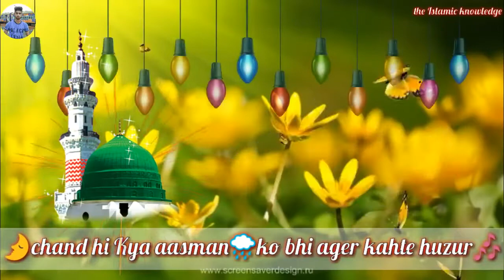👌special new 🎉12 rabi ul awal😊 whatsapp status💖 // Hashmi Madina